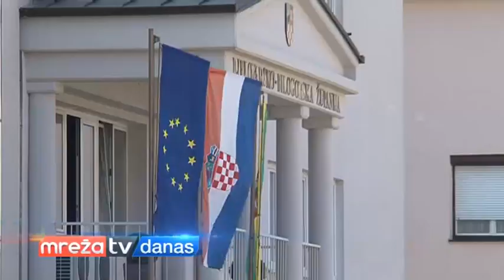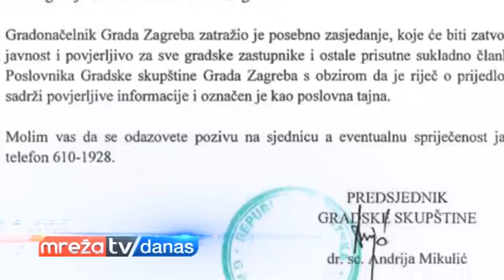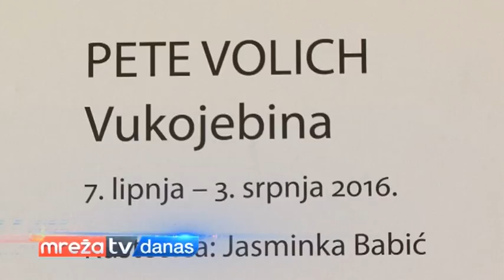MREŽA DANAS 08.06.2016.